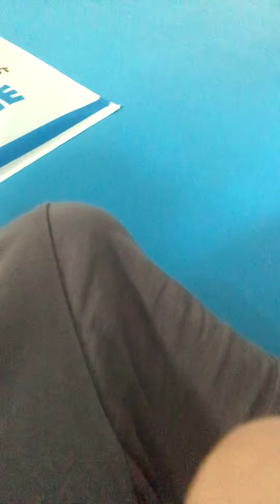GILETS JAUNES AVENIR + DESCRIPTION DU MOUVEMENT + FAKE NEWS DES GRANDES CHAINES